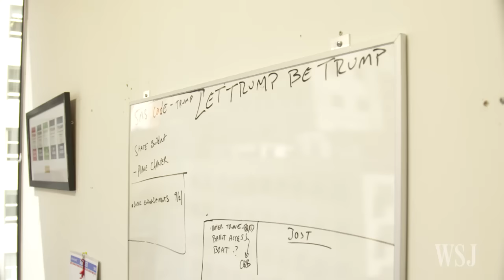Donald Trump: "Enough With the Nice!"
In an interview with The Wall Street Journal, Donald Trump spoke about his tax plan, his rising poll numbers and how he will handle the next phase of his presidential campaign. Photo: Chris Buck for The Wall Street Journal